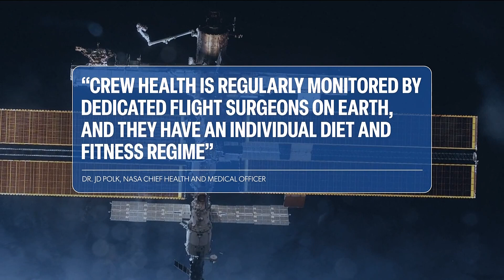Latest on astronauts stuck up in space station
The astronauts insist they are in good health despite concerns from some online.